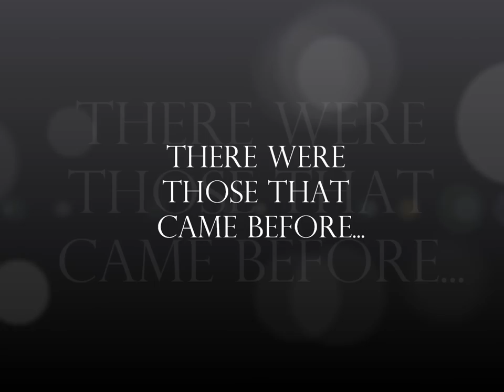A Legacy of Excellence: Tutelo Lodge Conclave 2012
Sign Up for Conclave 2012 at Camp Rock Enon, today!! April 27-29th